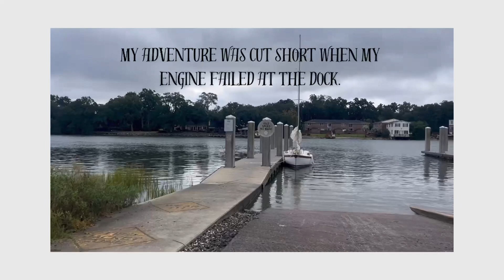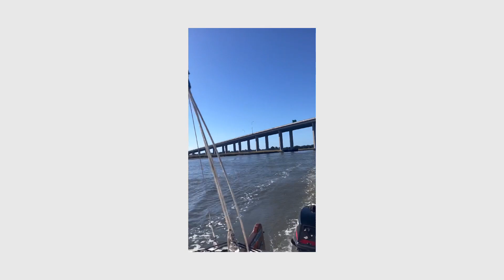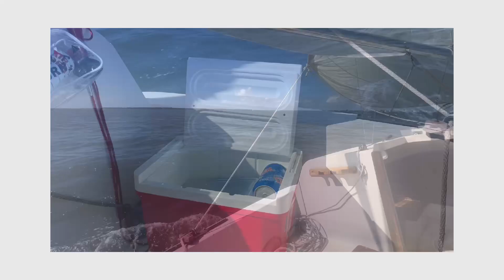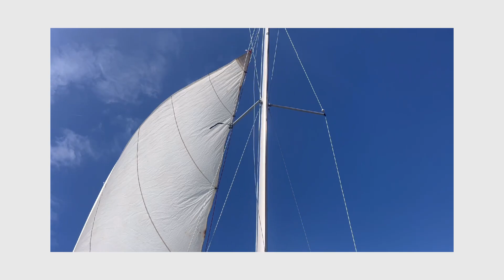Episode 14: Lowering the mast and overcoming engine troubles.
Follow along as I attempt another solo sail, only to have my hopes dashed as my engine fails at the ramp. I troubleshoot the problem and return a few days later for a successful sail around the harbor. And demonstrate how I lower my mast.